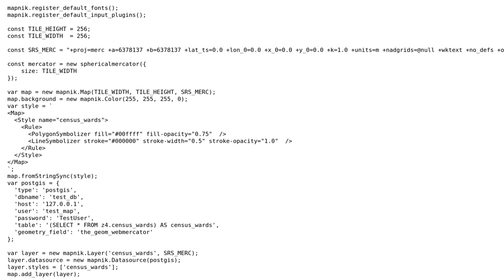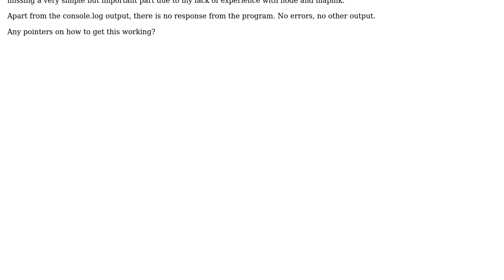GIS: Map tile not rendered on node-mapnik?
With thanks & praise to God, and with thanks to the many people who have made this project possible! | Content (except music & images) licensed under CC BY-SA | Music | Images & others | With thanks to user Taras user Srisa user PolyGeo and the Stack Exchange Network Trademarks are property of their respective owners. You are responsible for your own actions.